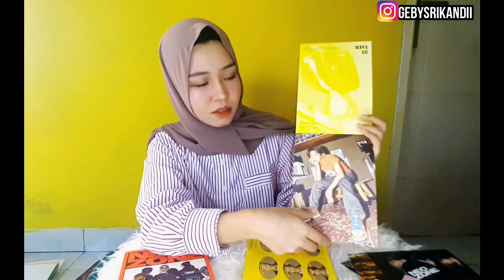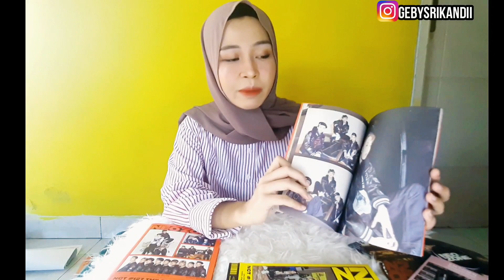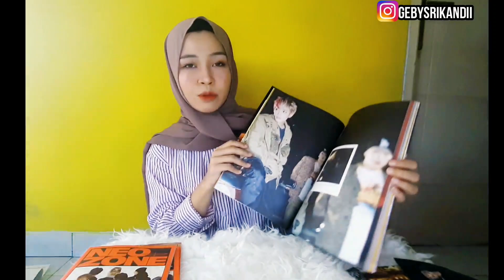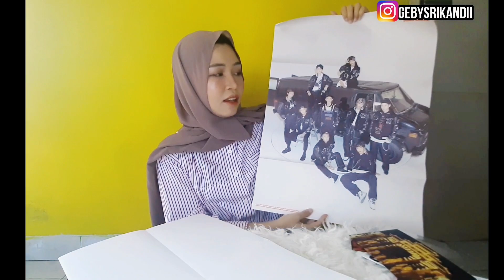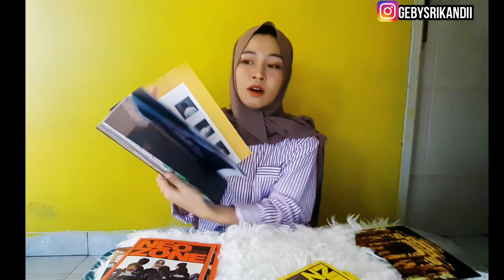PERBANDINGAN NCT 127 NEO ZONE ALBUM VERSI N C DAN T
Hi Holla Annyeong everyone ^^ I'm Geby Srikandi from Indonesia, I'm NTCZEN and ELF, i enjoy dancing, doing make up and vlogging with my brothers, glad to know you.